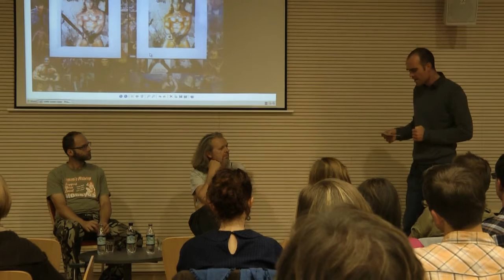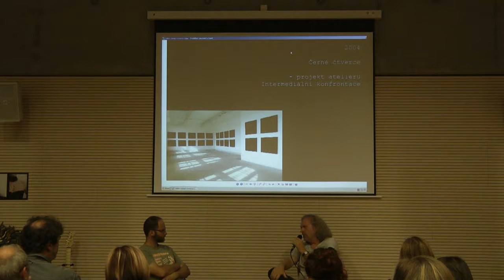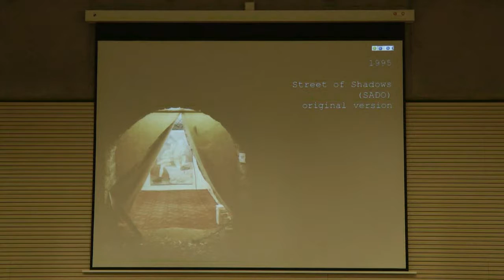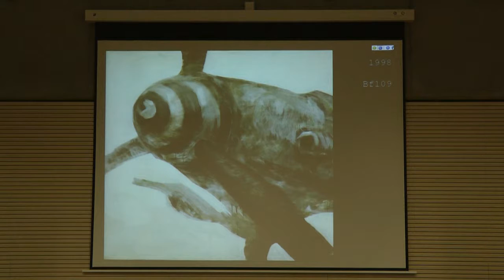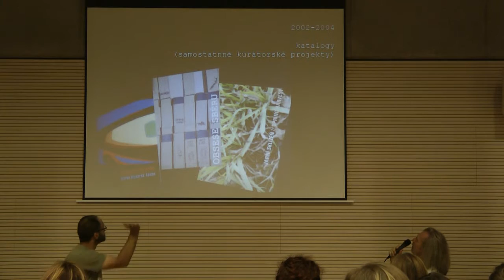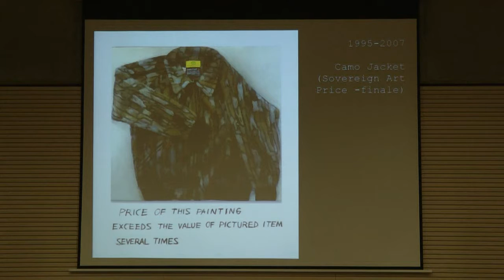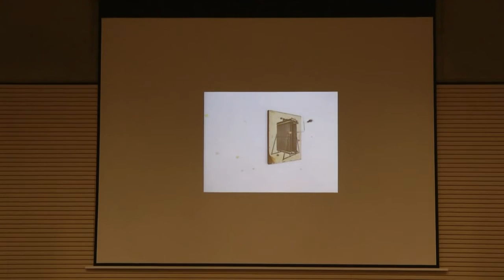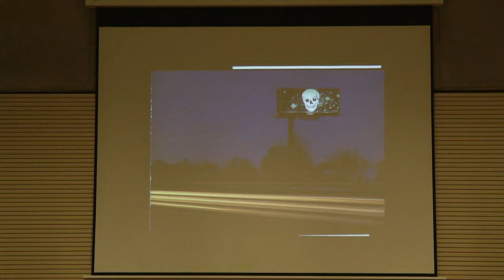34xVSUP Ateliér intermediální konfrontace (David, Salák) - 1. část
Prof.Ak.mal. Jiří David
MgA. Milan Salák